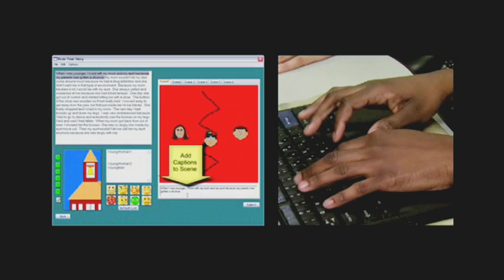Shaundra Daily: Getting Emotion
Shaundra Daily builds software that helps people understand themselves and learn.

Shaundra Daily is a computer scientist and engineer who designs learning technologies for children and adults. She recently completed her Ph.D. at MIT's Media Lab.

Like Shaundra's profile? Visit "The Secret Life of Scientists and Engineers" online and on Facebook.